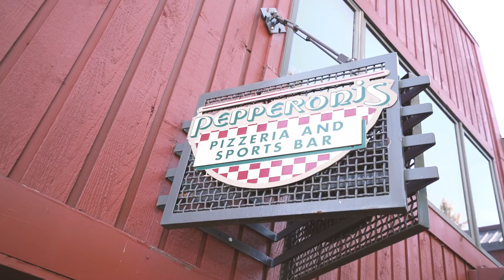Mary Jane Territory at Winter Park Resort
Meet Dillon Lemarr, our Mary Jane Territory Ambassador!